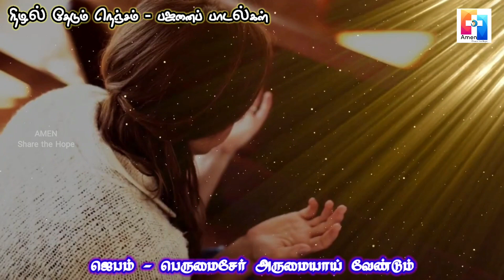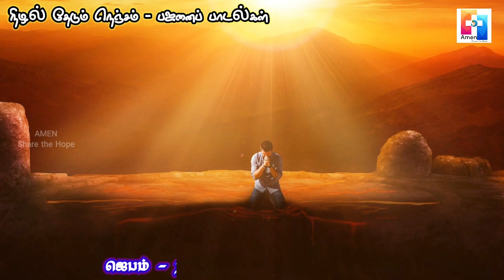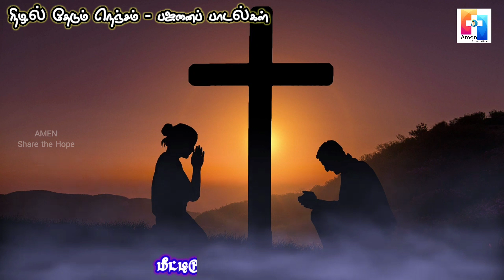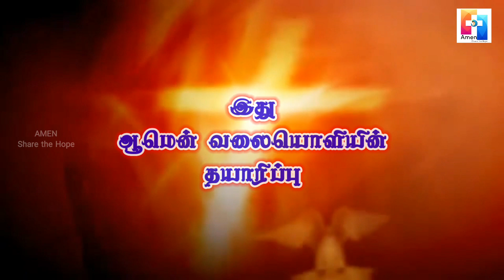தினம்தோறும் ஜெபம் செய்தல் வேண்டும் | நிழல் தேடும் நெஞ்சம் | பஜனைப் பாடல் | Fr. D. Arul John Bosco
தினம்தோறும் ஜெபம் செய்தல் வேண்டும்
நிழல் தேடும் நெஞ்சம்
பஜனைப் பாடல்
Fr. D. Arul John Bosco